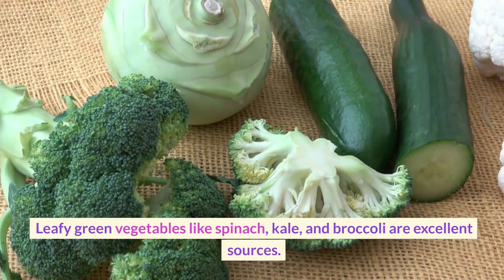The Importance Of Vitamin K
Welcome back to Health Life Guru! In today's video, you'll learn why Vitamin K is a game-changer for your health. From blood clotting to bone and heart health, this nutrient is a multitasker that you can't afford to ignore. 🌟🔔

🔹 Time Stamps 🔹
0:00 - Introduction: Meet Vitamin K, Your New Best Friend
0:15 - The Blood-Clotting Maestro
0:35 - Bone Health: More Than Just Calcium
1:00 - Heart Health: Keep That Pumping Machine Strong
1:21 - Where to Find It: Nature's Pharmacy
1:43 - Conclusion: Don't Underestimate Vitamin K

🔗 Links & Resources 🔗
Mayo Clinic's Guide on Vitamin K (Credit: Mayo Clinic)

Bone Health and Vitamin K (Credit: National Institute Of Health)

Heart Health and Vitamin K (Credit: Very Well Health)